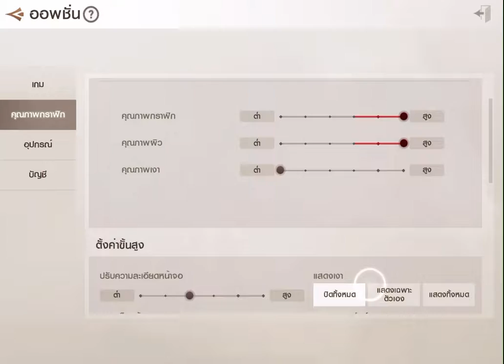HateBreed vs Soritia 29.9.65 BSR1(ASIA)